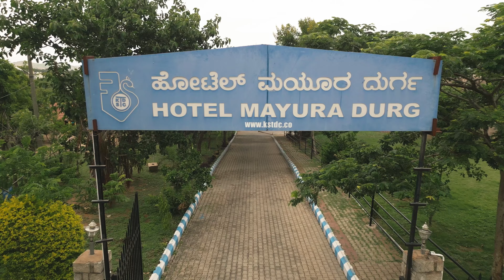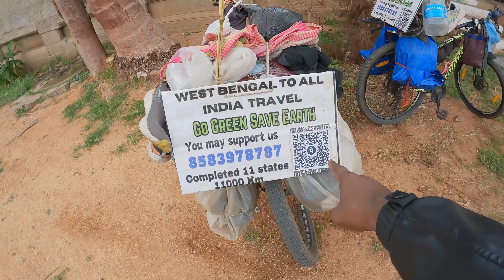Monsoon Karnataka (Part-7) - A day in Hampi | Himalayan 450 | Solo Travel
Join me as I explore the ancient ruins of Hampi, a UNESCO World Heritage site that echoes with the artistry and craftsmanship of a bygone era. From the intricate carvings of the Vittala Temple to the serene sunset over the boulders, experience the rich history, stunning landscapes, and unique moments that make Hampi truly unforgettable. Discover the other side of this ancient city as I connect with the legacy of the workers who carved these masterpieces from single rocks. Don’t miss this journey through time!